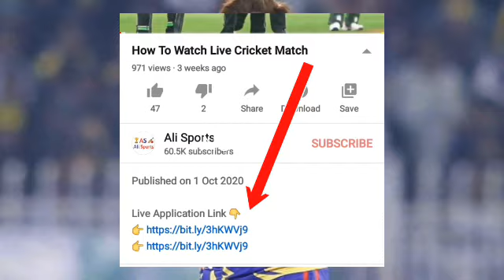Muhammad Amir Retirement Announcemt & Join Indian Cricket Team | Amir Retirement News Retire